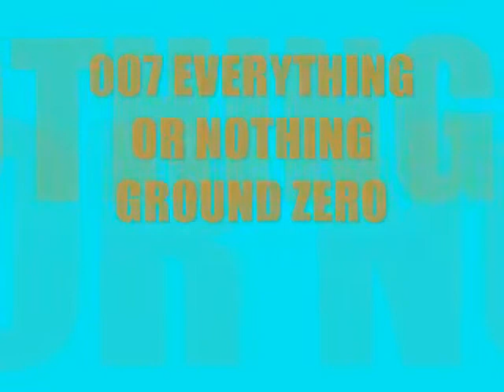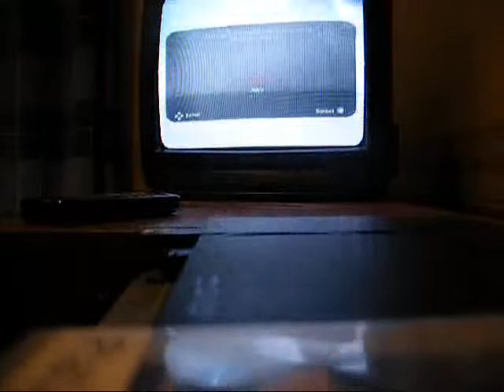007 Everything or Nothing Ground Zero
ground zero